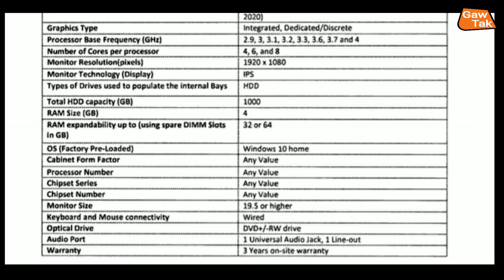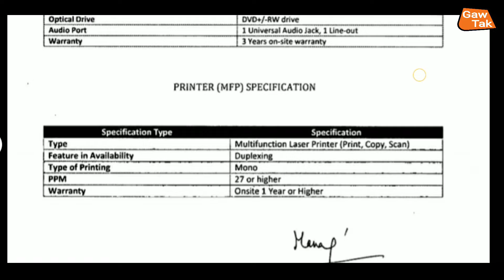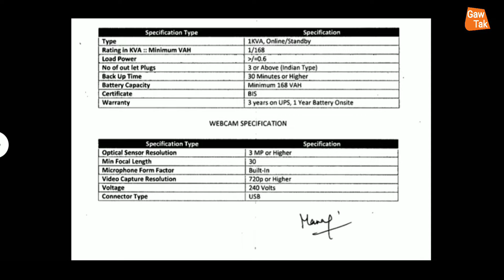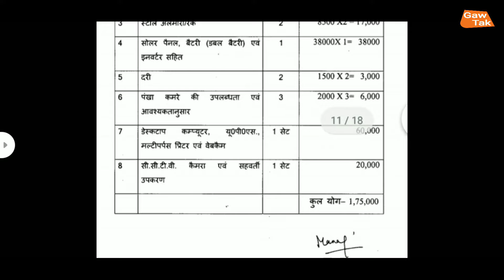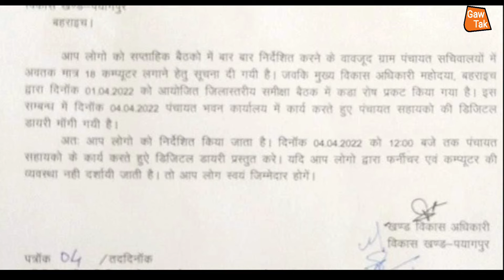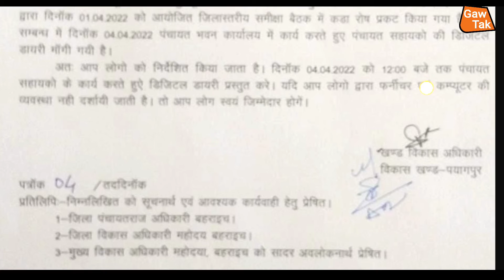कंप्यूटर लगाने के आदेश / पंचायत सहायक / क्या-क्या और कैसी-कैसी सामग्री लेनी है ?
up_chunav_2022

हम_अपने_चैनल_के_माध्यम_से_भ्रष्टाचार_के_खिलाफ_ग्राउंड_रिपोर्टिंग_भी_चालू_किए_हैं_आप_सबका_प्यार_और_आशीर्वाद_बना_रहे_और_आप_लोग_ग्राउंड,रिपोर्टिंग_वीडियो_जरूर_देखें